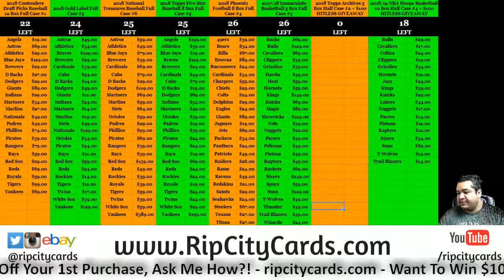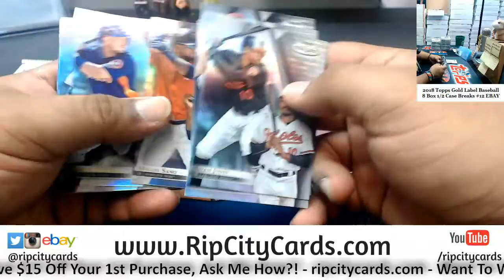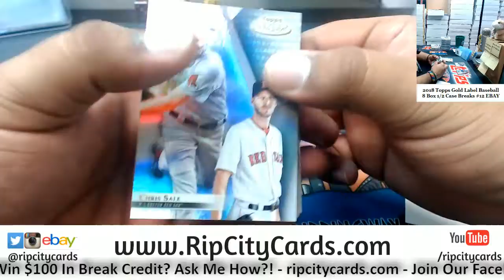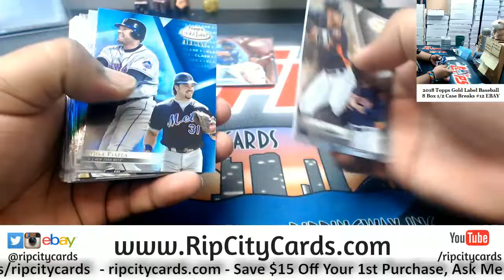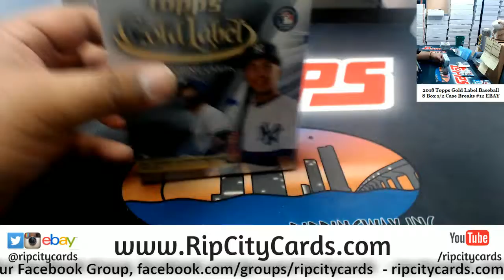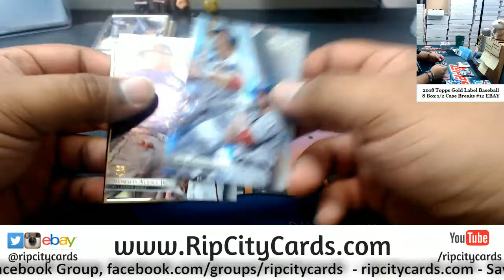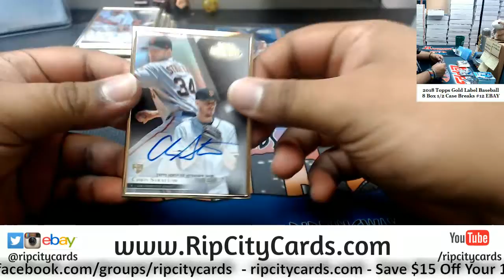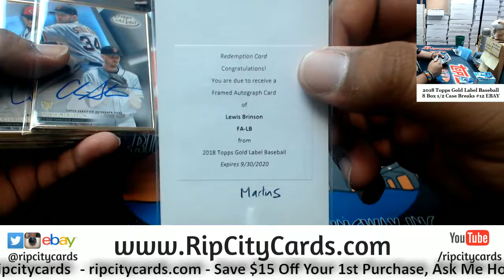2018 Gold Label Baseball 8 Box #12 EBAY